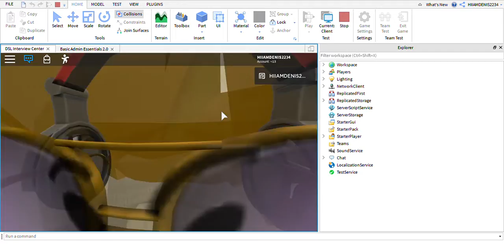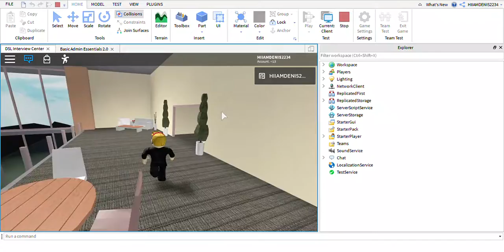The First DSL Theaters Interview Center Tour